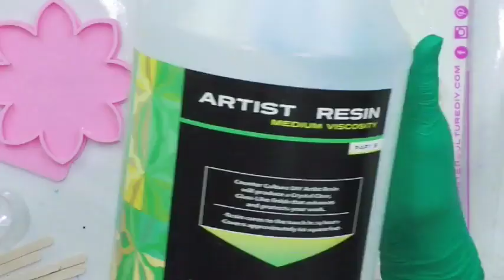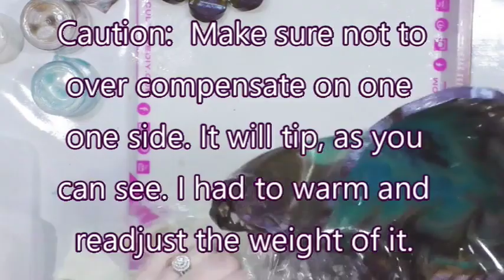(651) 🟣🟤🔵 RESIN FREE-FORM BOWL FROM MOLD & FLOWER TRINKET DISH 🟣🟤🔵 With Sandra Lett 030621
I used Let's Resin Lavender, Sapphire Blue, Black and Coffee Pearlized pigment with the micas.  The cream colored resin was Limino Caramel with a few drops of white alcohol ink. I got the crushed glass either at Michaels or At Home stores.
🟣AVAILABLE in MY ETSY SHOP
🟣FUNSHINE SHOP Etsy *** I used the Brunette, Cloud Blue, Green Fields, Purple Iris and Sparkle White
* I used the CHAMELEON NO FO MO mica
🟣Lotus Flower Silicone Mold
🐞Try AMAZON MUSIC 1 month free and then $7.99/mo for all your favorite steams, songs, podcasts!  Come join
CCDIY Resin
Plastic Beakers
Large Silicone Mold
Pinata Alcohol Inks
Let's Resin Pearlized Pigment Dye
Limino Resin Dye
300 Watt Low Temp Heat Tool
AMAZON RECOMMENDATIONS
“I am a participant in the Amazon Services LLC Associates Program, an affiliate advertising program designed to provide a means for us to earn fees by linking to Amazon.com and affiliated sites.” You pay no additional fees.
I will be adding online tutorial ECourses twice a month.  Drop by and take a look at the classes I offer!
SPLIT CUP FROM MIXED MEDIA GIRL.
RESIN FREE-FORM BOWL FROM MOLD & LOTUS FLOWER TRINKET DISH